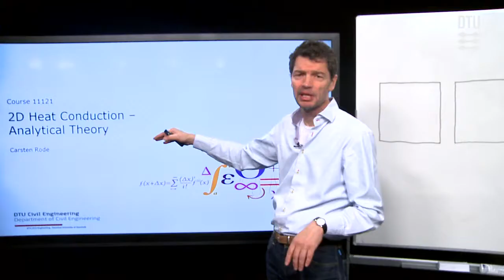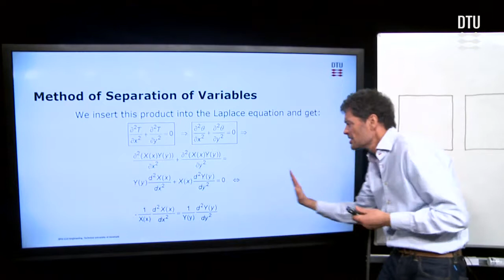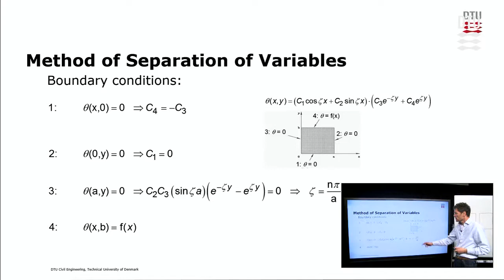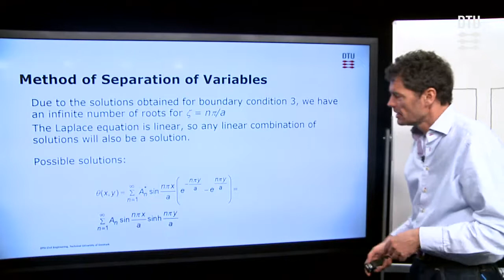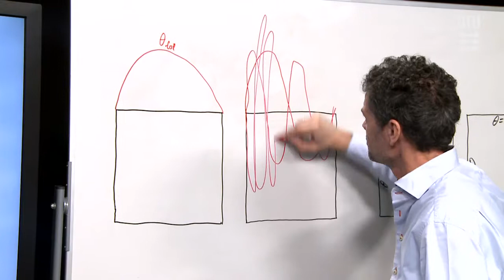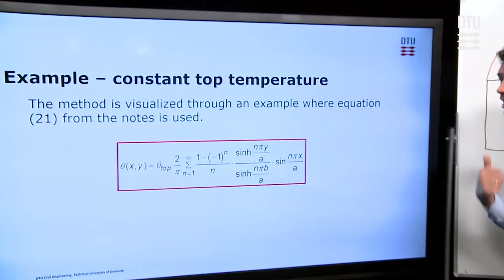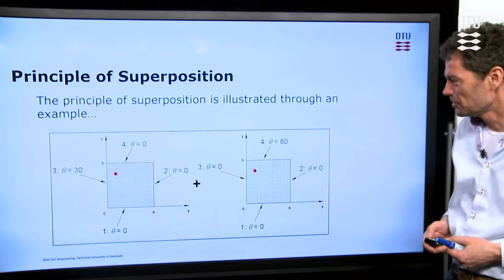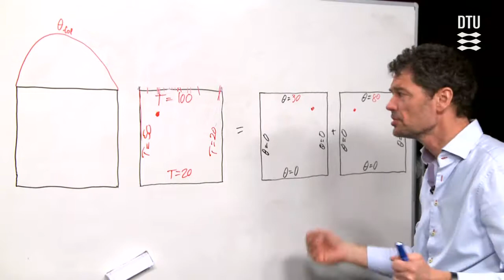Lec 10 | Multidimensional Heat Transmission - Analytical Solutions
University Lecture: Building Physics -  Multidimensional Heat Transmission
 Course nr: 11121
 Lecture: 13/13
Language: English